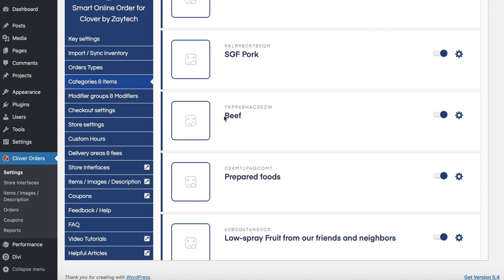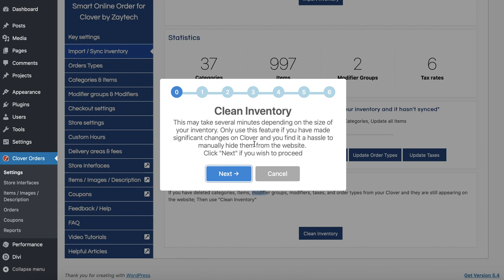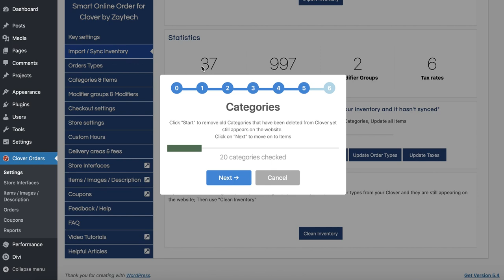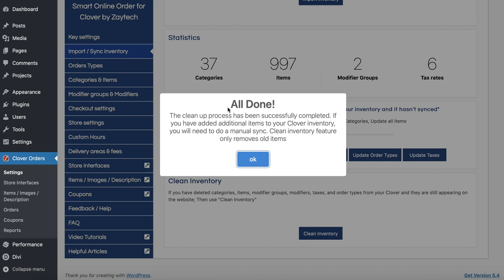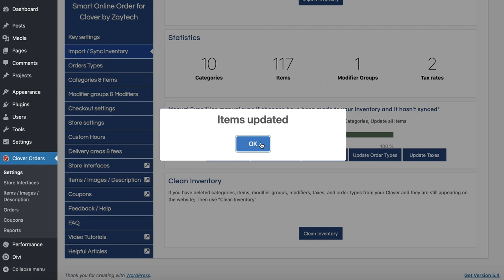How to Clean your Inventory - Smart Online Order for the Clover POS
In this video you will learn how to clean your inventory.